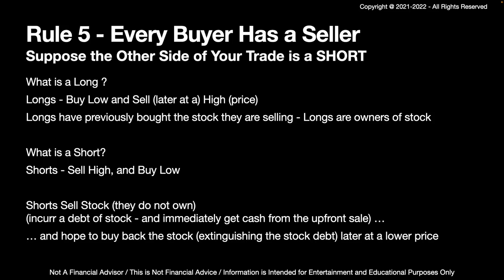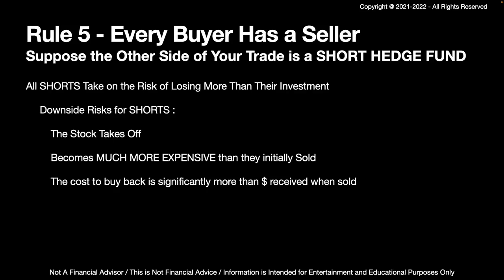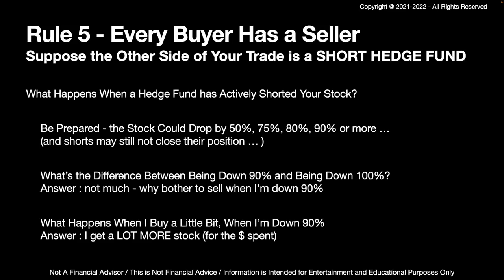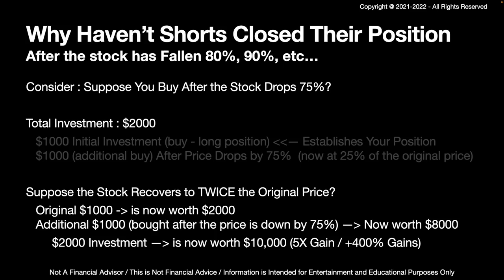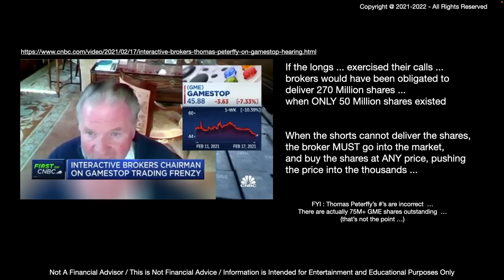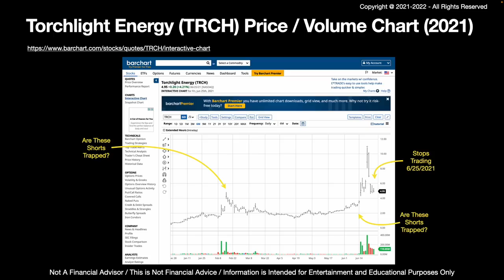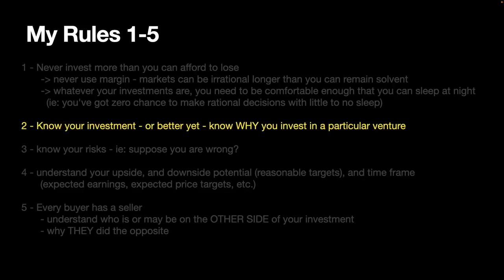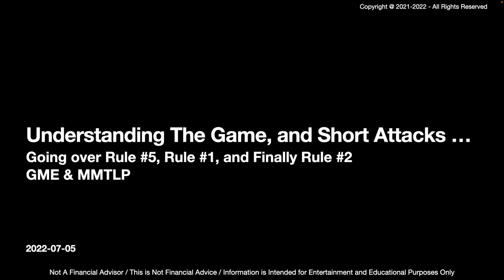Understanding the Game, and Short Attacks ... My Rules #5, #1, and #2. GME & MMTLP Examples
Understanding how Shorts work, and how stocks behave during a short attack.

01:05 Rules 1-5
03:03 What is a Short?
05:48 Short Risk Losing More Than They Invested
10:34 What Happens When Shorts Attack Your Stock
13:51 How Short Hedge Funds Think / Operate
15:31 What About the Long Trade
17:43 Short Attacks - Very Different Than Slow and Steady Appreciation

Example GameStop (GME)
18:15 GameStop 2019
19:39 GameStop Jan-Feb 2021
19:49 GameStop Today
21:00 GameStop - Thomas Peterffy CEO Interactive Brokers

Example MMTLP
22:14 Torchlight Energy - MMAX Merger - Series A Pref. Shares
23:29 George Palikaras Talks About Possible Dividend Value (5/13/21 Italian Interview)
26:32 Are Torchlight Energy Shorts Trapped?
26:43 MMTLP Begins Trading Oct. 7, 2021
27:17 John Brda (former CEO Torchlight Energy) talks about MMTLP
28:39 MMTLP Incredibly Stable
30:54 the Divi Estimate
31:53 "The Plan" for MMTLP
33:05 SpinOut Process - Could it Trigger a Squeeze in MMTLP?

Links
Thomas Peterffy on Gamestop Hearings

Game Stopped : How The Meme Stock Market Event Exposed Troubling Business Practices ...
(117th Congress, 2nd Edition - June 2022 - released June 24, 2022)
Key Findings #4 : $9.7B in fines waived!

George Palikaras - $1-$20 / share dividend - 5/13/21 Partial Recording of Meeting - on Google Drive
about 13:25 minutes in ...